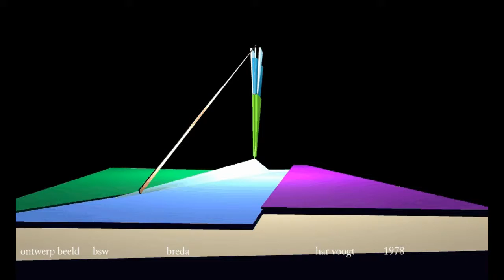bsw 1980 Breda 001 xt